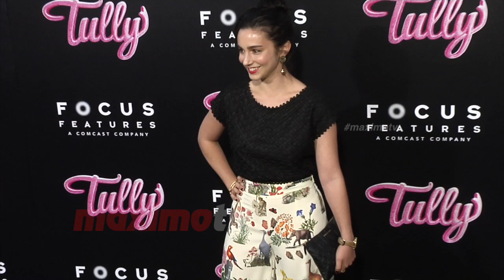Molly Ephraim "Tully" Los Angeles Premiere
Broll footage: Molly Ephraim walks the carpet at the ’Tully’ premiere held at the Regal Cinemas LA Live in Los Angeles, California USA on April 18, 2018